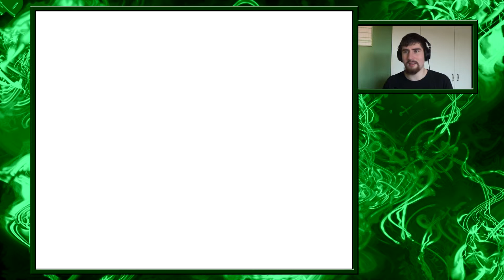Why Is It Green?!? - Let's Play Pokémon Silver - Part 58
It's a traitor Growlithe!

Ah, Pokémon GSC! My first ever Pokémon game was Pokémon Gold for Gameboy Color (also got Pokémon Crystal later), which is why I decided to Let's Play Pokémon Silver on my channel, as it was the only version I had yet to play. Gen 2 is still my favorite Pokémon generation to this day, call it nostalgia if you want, but that's how it is! I've played this game so many times, and it never ceases to entertain me! I find that it has perfect pacing, graphics that holds up (at least to me) and the best rival that the series has ever had! But those are only some of the great things about the second gen games, so join me on this amazing journey and see them all!